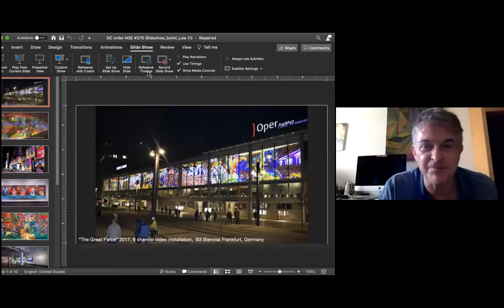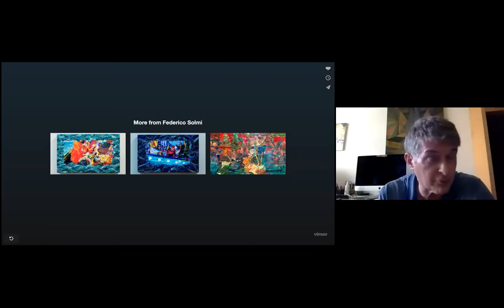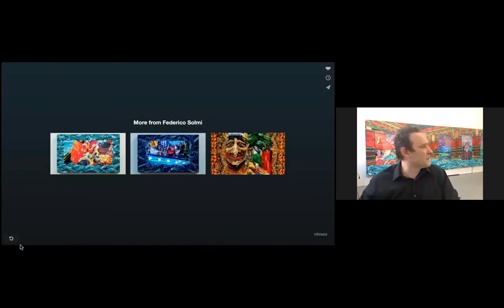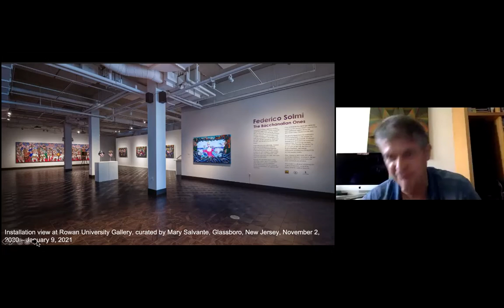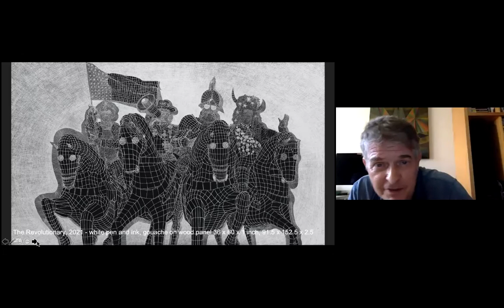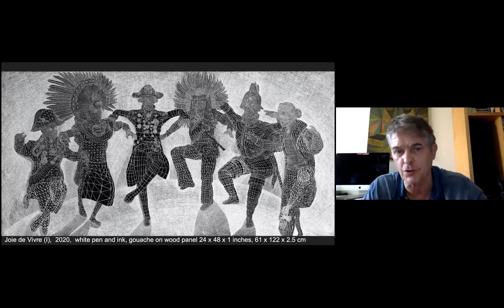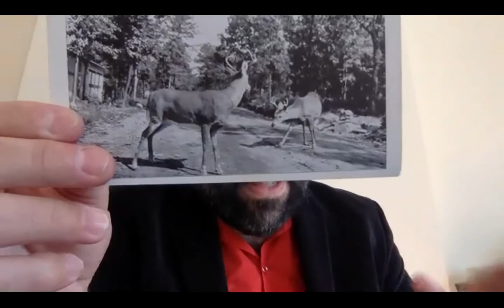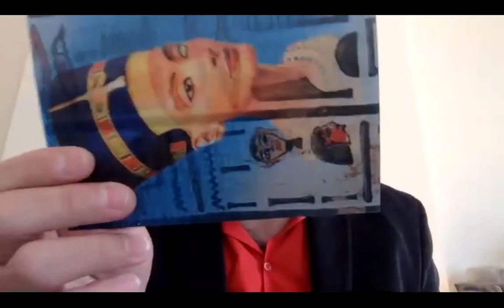NSE #270 | Federico Solmi with Dan Cameron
Artist Federico Solmi joins curator, educator, and Rail Editor-at-Large Dan Cameron for a conversation. We’ll conclude with a poetry reading from Urayoán Noel.

Federico Solmi: (Italy, 1973) lives and works in New York. Solmi’s work utilizes bright colors and a satirical aesthetic to portray a dystopian vision of our present-day society His exhibitions often feature articulate installations composed of a variety of media including video, painting, drawing, and sculpture. Solmi uses his art as a vehicle to stimulate a visceral conversation with his audience, highlighting the contradictions and fallibility that characterize our time. Through his work, Solmi examines unconscious human impulses and desires in order to critique Western society’s obsession with individual success and display contemporary relationships between nationalism, colonialism, religion, consumerism.

Dan Cameron: New York-based curator, art writer, and educator whose career began with his 1982 New Museum of Contemporary Art exhibition, Extended Sensibilities: Homosexual Presence in Contemporary Art, the first museum effort in the US to examine gay & lesbian identity in art. During his 11 years as Senior Curator at the New Museum, Cameron organized survey exhibitions of David Wojnarowicz, Martin Wong, and Marcel Odenbach, among many others. While serving as artistic director of international biennials, Dan is probably best-known as founding director of Prospect New Orleans, which assists in the cultural rebuilding of the city after Hurricane Katrina. In 2016 he organized the exhibition When Jackie Met Ethyl on Jackie Curtis and Ethyl Eichelberger at Howl! Happening on NYCs Lower East Side.

The Rail has a tradition of ending our conversations with a poem, and on this day we were fortunate to have Urayoán Noel reading.

Urayoán Noel is a Puerto Rican poet, performer, translator, and critic living in the Bronx. He has published seven books of poetry and the prize-winning study In Visible Movement: Nuyorican Poetry from the Sixties to Slam, and he has been a finalist for the National Translation Award and the Best Translated Book Award for his translations of Latin American poetry. Noel teaches at New York University and at Stetson University’s MFA of the Americas.